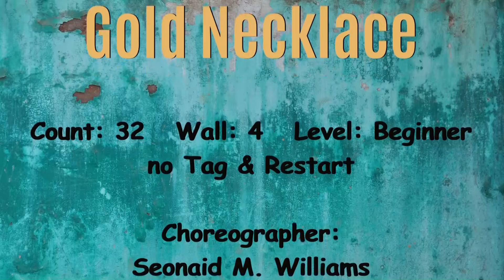Black Dresses, Gold Necklace - Line Dance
Black Dresses, Gold Necklace - Line Dance (Demo & Teach)
Choreographie: Seonaid M. Williams